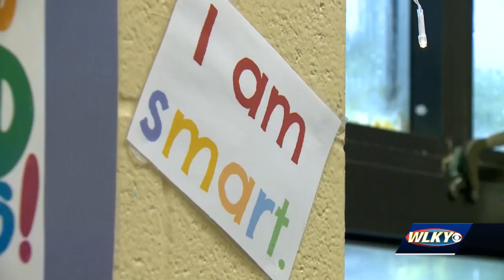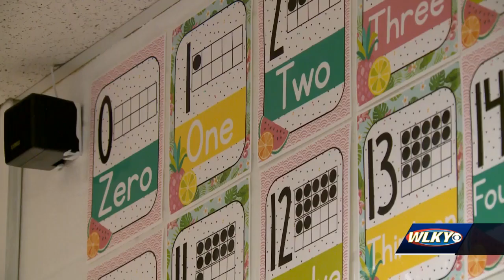JCPS teachers get ready to start school year in-person for first time since pandemic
Although COVID-19 cases are rising and already affecting attendance at nearby school districts, one teacher said with the guidelines in place at JCPS she's not worried.